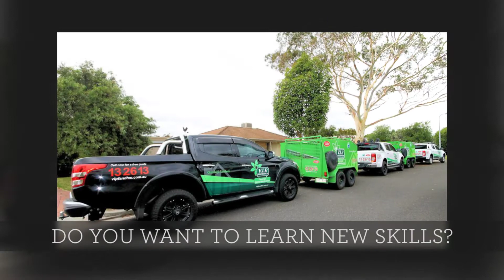Earn While You Learn with a V I P F&HM Franchise or Master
Earn $ While You Learn - with a V.I.P. F&HM Franchise Opportunity.

Available Melbourne, Country Vic and all of Perth.

Available ACT, Adelaide, Brisbane, Sydney and Tasmania.